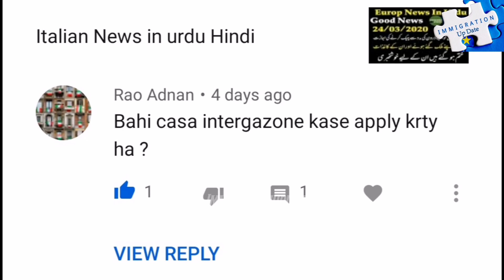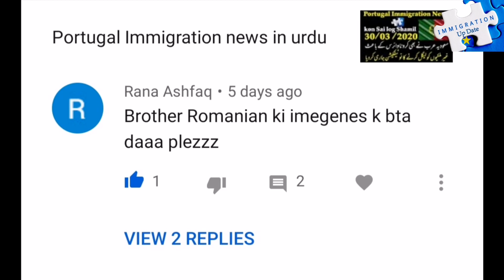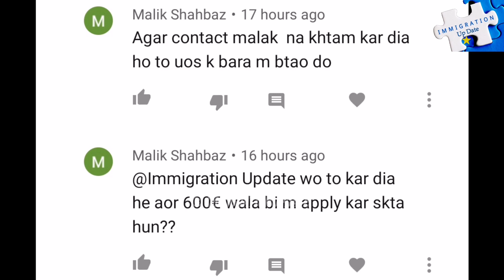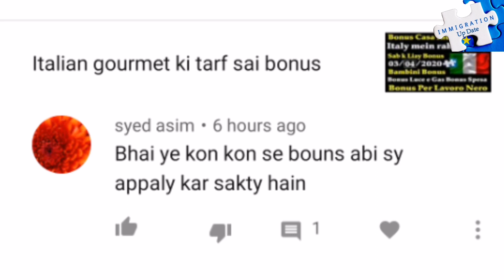Karobar kb khulainngy in urdu hindi